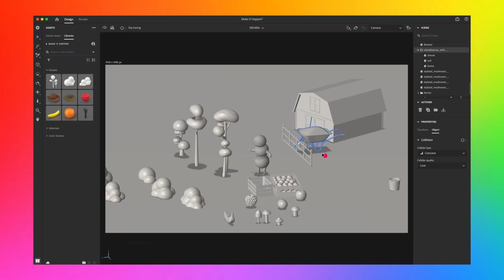Introducing Julian Glander for Make It Happen with Adobe Stock | Adobe Creative Cloud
Gamers, this one's for you! We challenged Julian Glander to design characters and an environment for a new video game, and he knocked it out of the park. Tune in tomorrow for the full episode of Make It Happen with Adobe Stock.